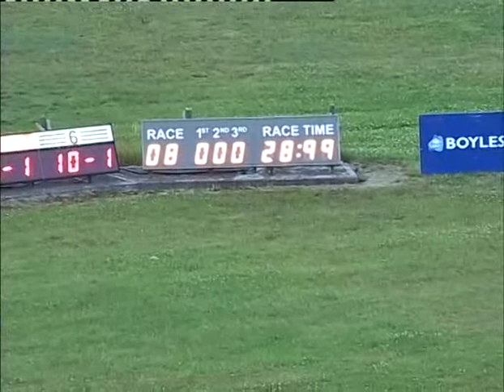Sat 060713 Race 8